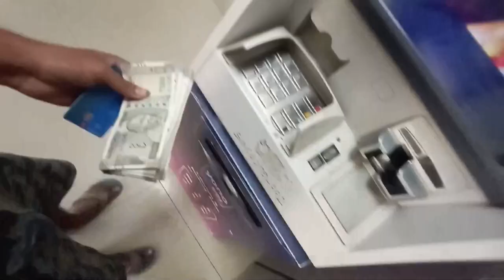सारा माल तैयार कर दिया 🤗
daily vlog
deshi vlog
dehati vlog
daily lifestyle vlog
daily vlogging
regular vlogs
Village vlog
cute vlog